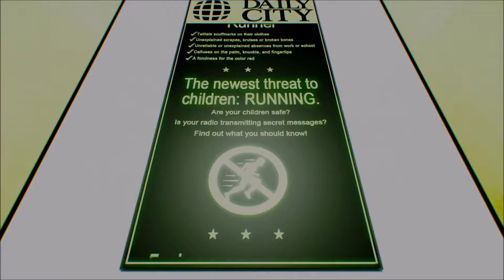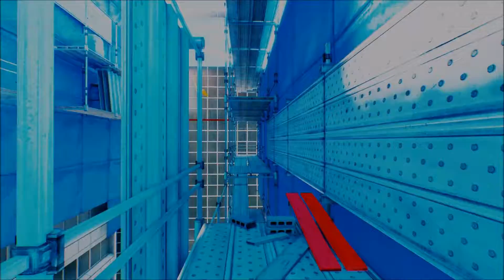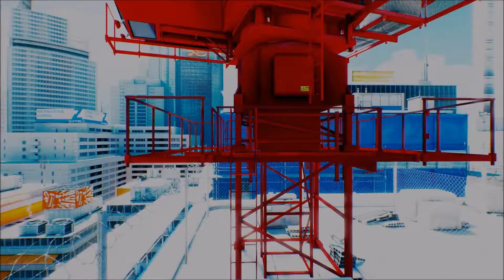Mirror's Edge - Chapter 3 - Heat - 100% Collectibles, No Deaths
Runner's Bag #1 - 3:22
Runner's Bag #2 - 9:30
Runner's Bag #3 - 13:43

Test of Faith Achievement